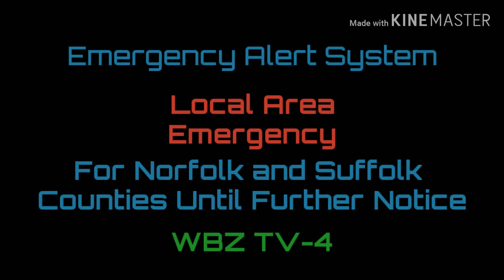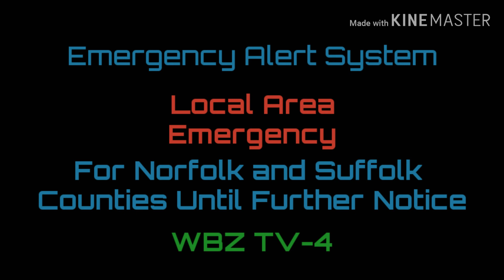EAS Mock - Boston Airport Attack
Several armed men attack at an airport in Boston, Massachusetts. This causes the airport to undergo an immediate lockdown plus the evacuation order for civilians within a one and a half mile radius of the Boston International Airport. Are the men doing this as a prank? Are they terrorists?